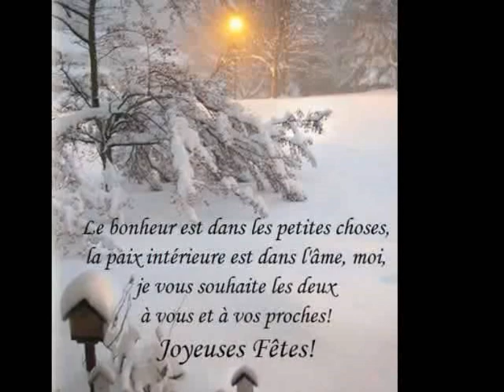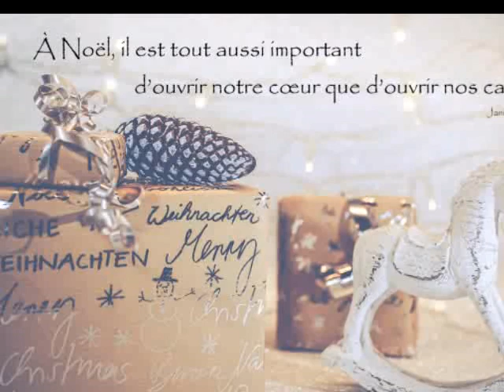JOYEUX NOEL ----- Michael Bublé !!!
Le bonheur le plus doux est celui qu'on partage un joyeux Noel a tous !